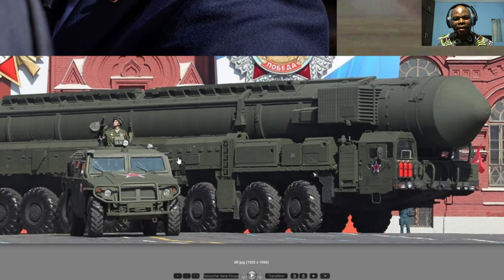Si la Russie lance SATAN 2 sur la France, Voici ce qu'il faut faire